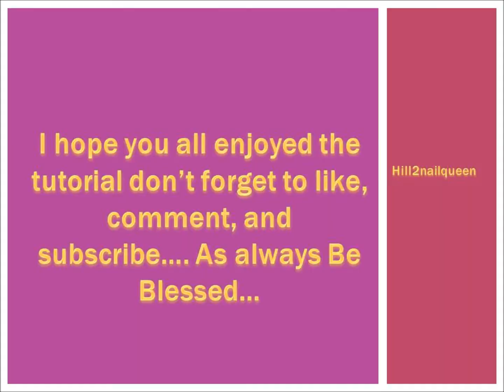How I make colored eggshells for nail art